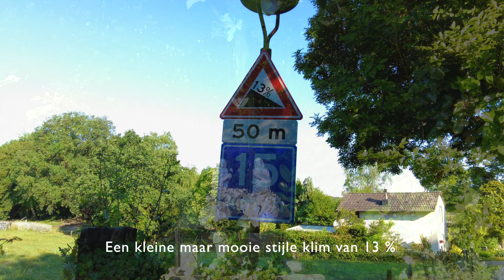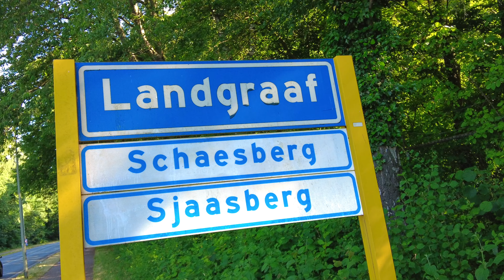#034 Landgraaf 25-06-2023 lengte 8,48 km met een hoogteverschil van 90 meter.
Landgraaf 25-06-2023 Lengte 8,48 km met een hoogteverschil van 90/90 meter.

Wandelen daar waar het mogelijk is. Deze wandelingen nemen je mee op ontdekkingstochten door de mooiste natuurgebieden en mindere toeristische plaatsen in Nederland, België, en Duitsland. Onze routes lopen door bossen en duinen, over heide en zandverstuivingen en door historische dorpen en culturele steden.

Wij stoppen bij gezellige restaurants en vele andere bijzondere locaties. waar we de benen strekken en onder het genot van een hapje en drankje genieten van de omgeving. Veel wandelplezier!